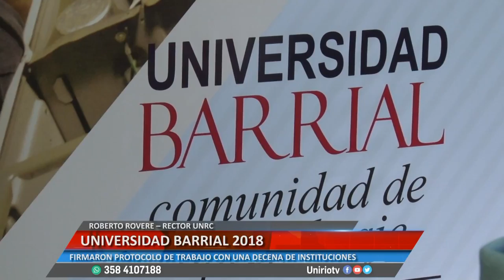UNIVERSIDAD BARRIAL - ROBERTO ROVERE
FIRMARON PROTOCOLO DE TRABAJO CON UNA DECENA DE INSTITUCIONES
Facebook.com/uniriotv
Twitter.com/uniriotv